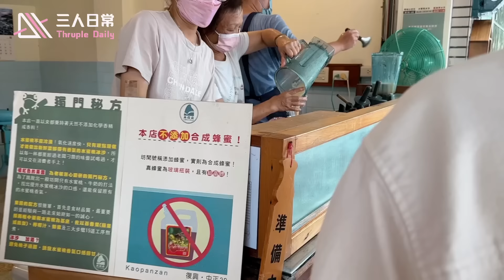你的蜜桃我拿下了：三道猴子來桃園 You peach in my hand｜台灣Taiwan．桃園Taoyuan 大溪、復興【三人遊 Trip EP3】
這次我們來到桃園，走進了自然、探訪了茶廠、品嚐了蜜桃的滋味，其中甜蜜的不只是水蜜桃的鮮甜，還有在蝙蝠洞的親吻片段。陰晴不定的天氣讓旅程也別有一番風味，晚餐吃的奇特料理更是如此。

接下來的影片會是我們去日本玩的開心紀錄唷，大家期待嗎？

This time, we've come to Taoyuan, where we immersed ourselves in nature, explored tea factories, and savored the taste of peaches. Among the sweetness, it's not just the refreshing sweetness of the peaches, but also the memorable kissing moments in the bat cave. The ever-changing weather added a unique feeling to the journey, and the exotic cuisine we had for dinner was equally intriguing.

The next video will feature our joyful adventures in Japan. Are you all looking forward to it?